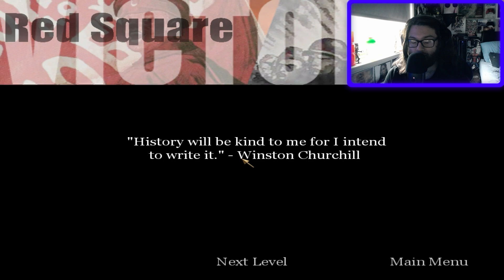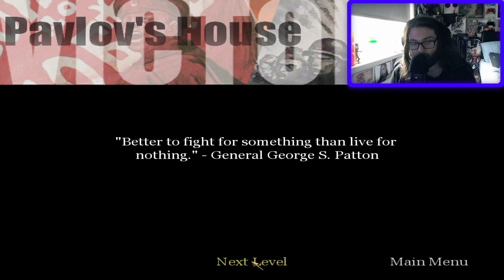Sniper House | Call of Duty Part 6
Hello Lads and Lassies and welcome to part 6 of my Call of Duty Playthrough!